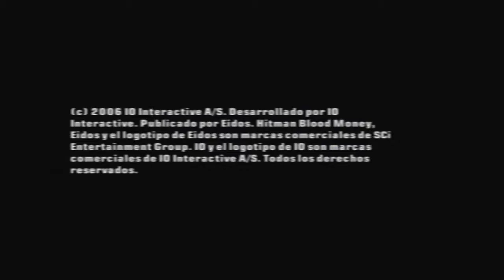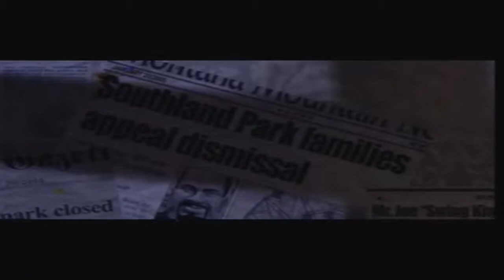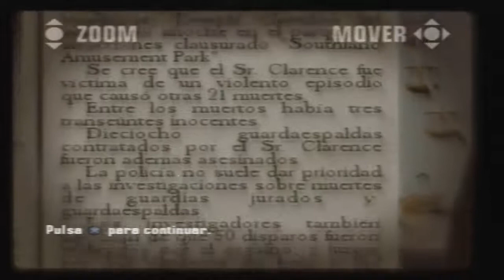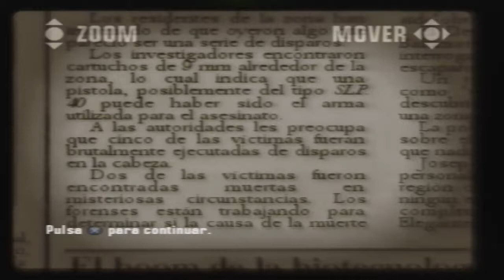Hitman blood money misión 1 Muerte del Showman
Hoy tenemos la primera misión de esta entrega del Hitman blood Money para la PS2.